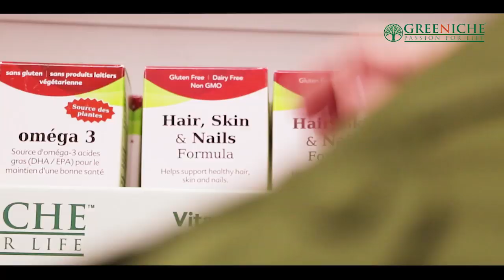TAG TV Pakistan Bureau News Bulletin with Kokab Farooqui - 9 October 2019